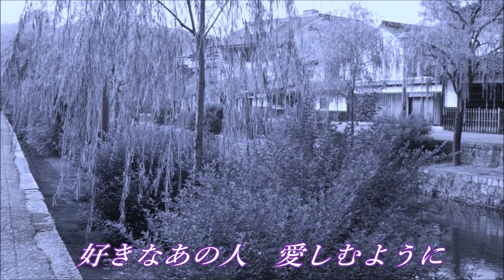原曲：鏡 五郎・[有馬川]・cover上原孝義・2009年1月リリース、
[有馬川」作詞：仁井谷俊也
　　　　作曲：叶　弦大
鏡五郎さん[有馬川」を歌って見ました。
お聞き頂ければ幸いです。出来立てホヤホヤです。